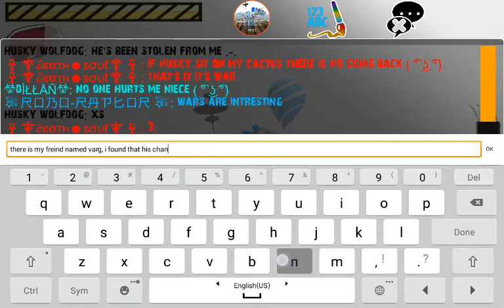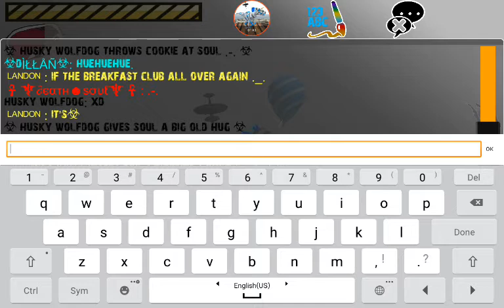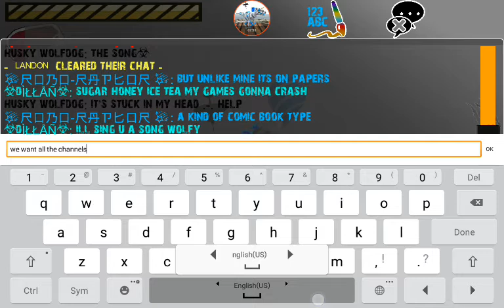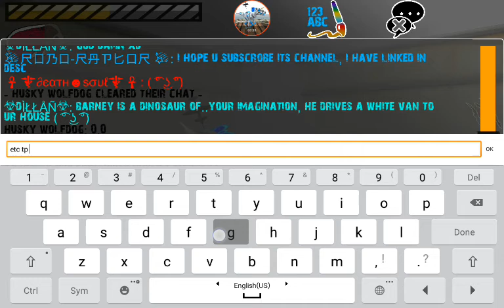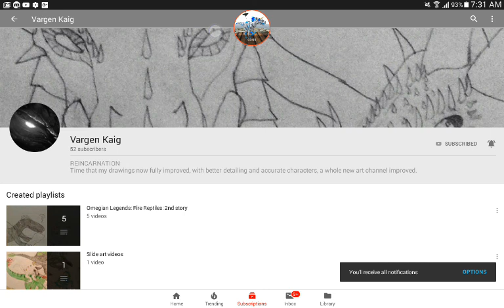Dont Miss The New Raptor RPG Series!!